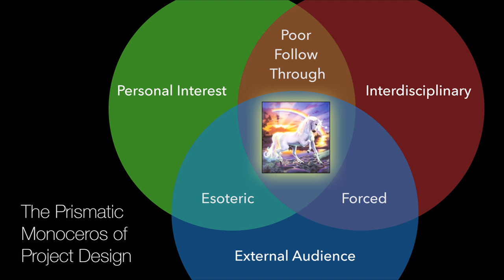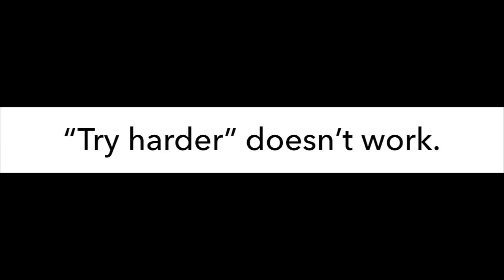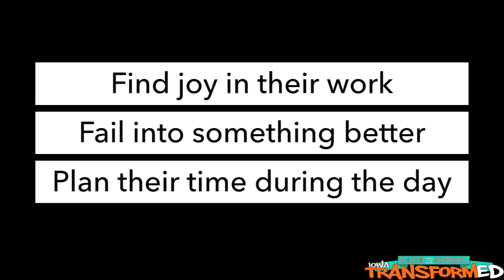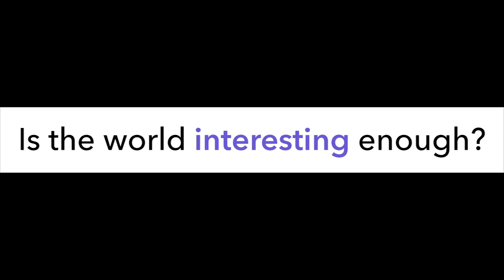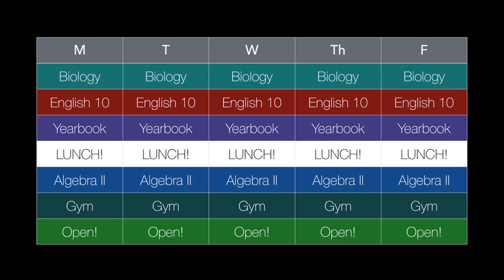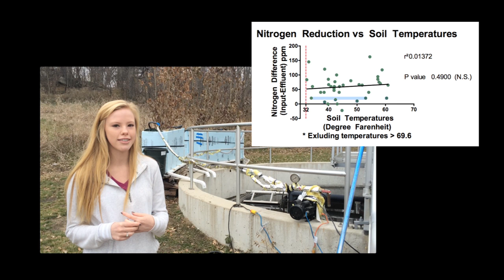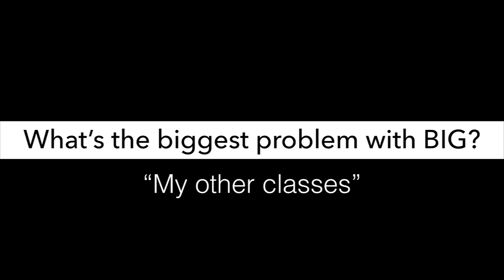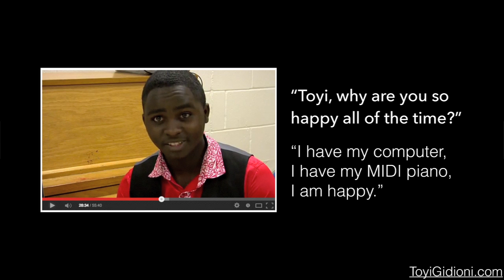The tyranny of the curriculum: Shawn Cornally at TEDxEastsidePrep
Shawn Cornally teaches and learns in eastern Iowa where he is primarily concerned with conducting action research in different models of the secondary schooling experience with specific concern towards producing generative and joyful students. He is currently conducting several experiments in this area including: running a school without walls, developing a software suite dedicated to assessment-for-learning, and managing a local media company's efforts to catalyze educational transformation. Shawn has also written for GOOD magazine and Edutopia.org, while blogging his success and failures at ThinkThankThunk.